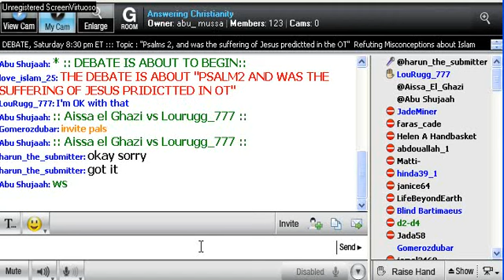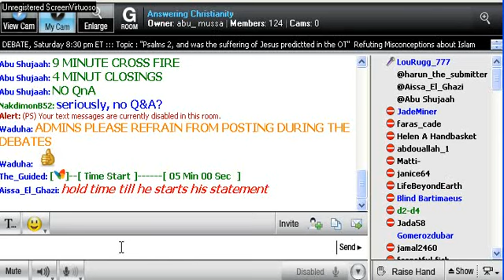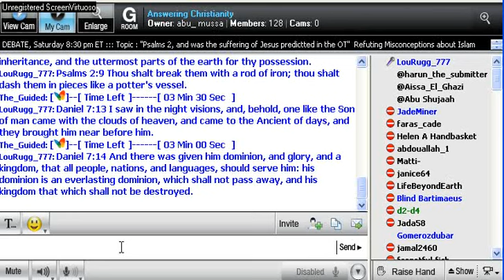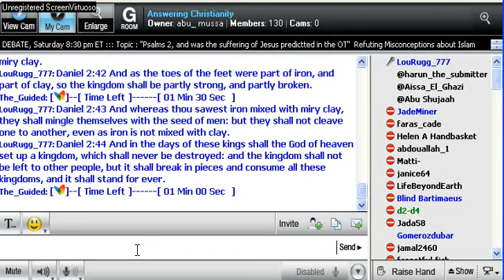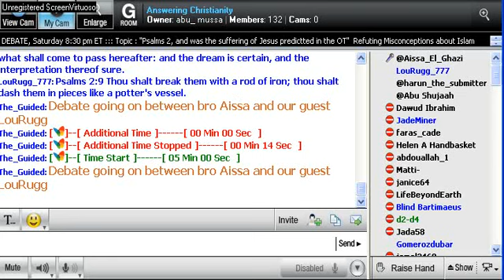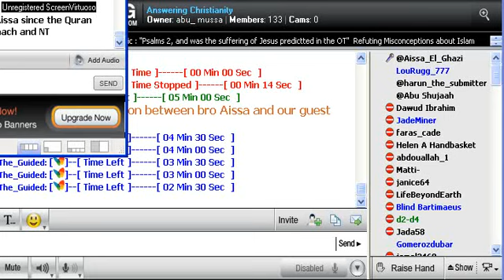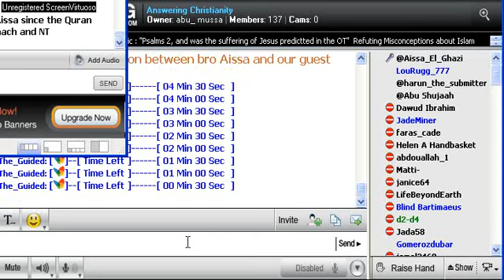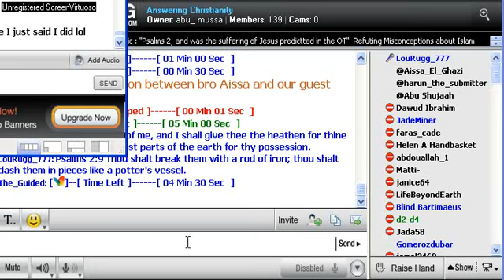Louis Ruggiero vs Aissa_El_Ghazi 1-7 - Does the OT predict the suffering of Jesus?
You can find more from LouRugg_777 aka Louis Ruggerio in his

Debate held in November 2010. Muslim says NO, Christian says YES. Judge for yourself who is correct.